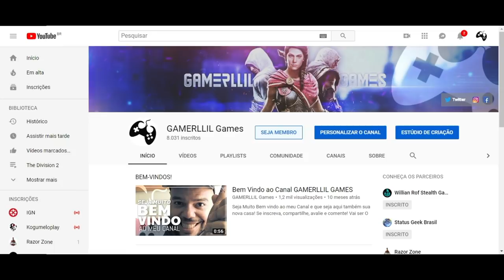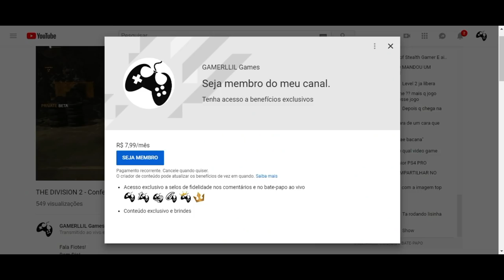Mortal Kombat 11 DLC - Shang Tsung | Trailer e Gameplay de Revelação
Fala Fiotes!
Saiu finalmente o trailer de revelação do personagem que eu mais aguardava em Mortal Kombat 11, Shang Tsung!
Tudo esta incrível e você precisa ver!

Kallil Augusto